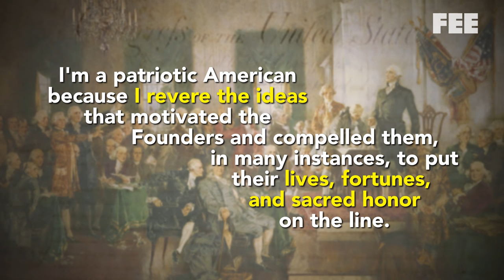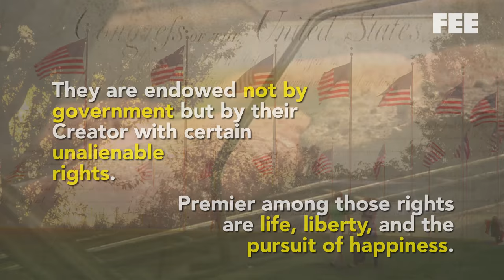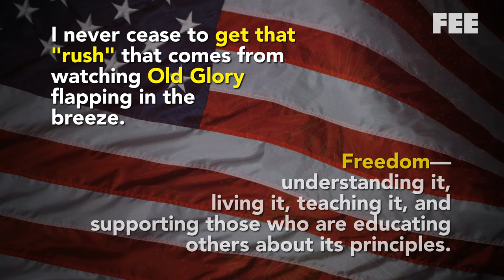The True Meaning of Patriotism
A video based on Lawrence W. Reed's 2003 essay.